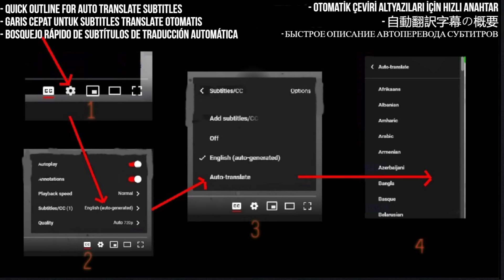Çağrışım Reaction - Divane Gönlüm (1972) - First Time Hearing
Experience the magic of Çağrışım's captivating performance of "Divane Gönlüm" from 1972. Witness the timeless essence of this classic song as it resonates through the decades, touching the hearts of generations.

My Links